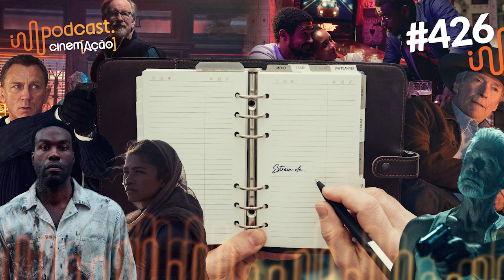O que chega nos cinemas (e nos streamins) no segundo semestre de 2021? // Podcast Cinem(ação) #426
Já tem muitos lançamentos chegando aos cinemas, sejam eles híbridos com o Streaming ou não. Mas o fato é que agora, no segundo semestre, mais pessoas devem se sentir seguras para ir ao cinema, devido ao avanço da vacinação. Mas quais filmes já saíram? Quais serão lançados? Quais são mais animadores? E por que ainda há esse desânimo no ar?

Rafael Arinelli, Daniel Cury, Edu Sacer (Loggado) e Thamires Viana (Cineclick) conversam sobre as (poucas) vezes em que foram ao cinema nos últimos tempos, a melancolia desse retorno arrastado, a necessidade de encontrar horários mais tranquilos para ver filmes, e a experiência nas cabines e nas sessões comuns. Tem papo sobre os lançamentos Um Lugar Silencioso 2, Jungle Cruise, Tempo, Missão Impossível, 007, e é claro: Duna! Além de comentarmos nossas expectativas, ainda comentamos sobre o cinema nacional e os planos da Marvel, entre outros. Vem que tem!

• 05m28: Panorama
• 12m19: Pauta Principal
• 1h20m53: Plano Detalhe
• 1h40m06: Encerramento

// FICHA TÉCNICA

• Apresentação: Rafa Arinelli e Daniel Cury
• Convidados: Edu Sacer (Loggado) e Thamires Viana (Cineclick)
• Edição: !SSOaí Design
• Vinheta: Gustavo Boralli

// AGRADECIMENTO

• Anna Caroline Foltran
• Charles Calisto Souza
• Daniel Barbosa da Silva Feijó
• Diego Lima
• Fernando Abreu Gontijo
• Fernando Silva
• Flavia Sanches
• Gabriela Angerami
• Gabriela Pastori
• Guilherme Arinelli
• Gustavo Gomes
• Gustavo Reinecken
• Jaqueline Avlis
• Katia Barga
• Leila Pereira Minetto
• Luiz Villela
• Mateus de Sá Queiroga
• Thierre Zulzke Penteado
• William H. Saito

// CONTRIBUA

Com um valor a partir de R$1,00, você pode contribuir com o Cinem(ação)! Nós acreditamos que, para manter a produção de conteúdo de qualidade independente na internet, é preciso contar com a colaboração dos fãs e seguidores assíduos! Quanto mais dinheiro conseguirmos arrecadar, maior será nossa dedicação para melhorar os podcasts, tanto em quantidade quanto em qualidade! Venha fazer parte desse clube também!

// PLANO DETALHE:

• (Rafa): Youtube: Meteoro Brasil
• (Rafa): Podcast: Vidas Negras - Bahia de todos os santos
• (Rafa): Podcast: O Assunto - A vida depois da medalha
• (Thamires): Série: Manhãs de Setembro
• (Edu): Ábum: Anthony Ramos - Love and Lies
• (Edu): Série: Outer Banks
• (Dani): Documentário: O Juízo
• (Dani): Dica: Faça atividade física